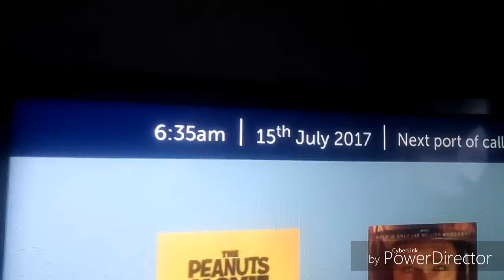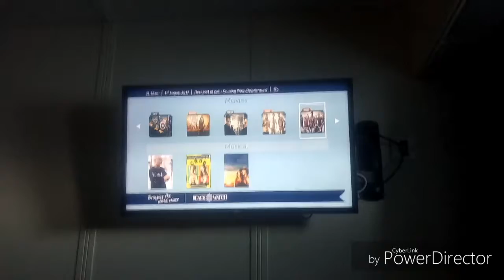Onboard Passenger Cabin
For a few weeks I stayed in a pax cabin due to over manning issues :)